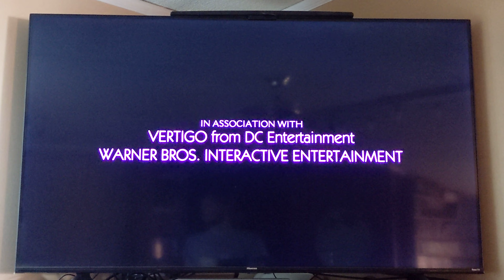The Wolf Among Us Episode Two: Smoke and Mirrors Part 1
Here's the first episode of a continuation on The Wolf Among Us. Let's just say the ending was perfect.